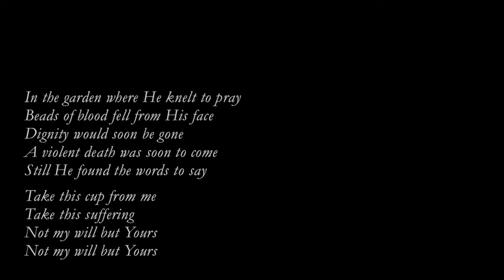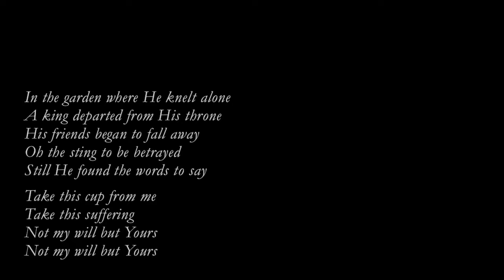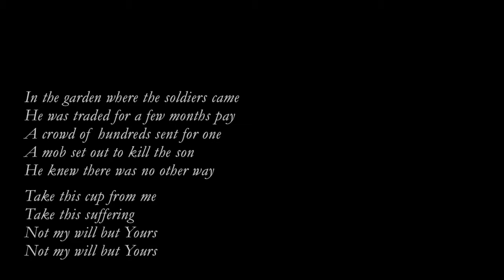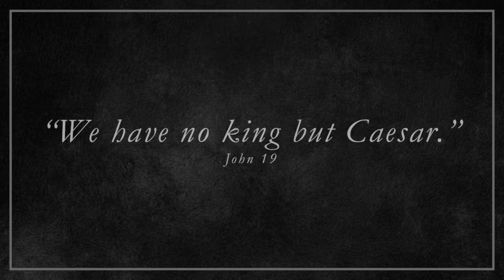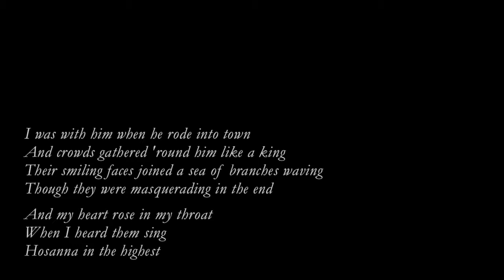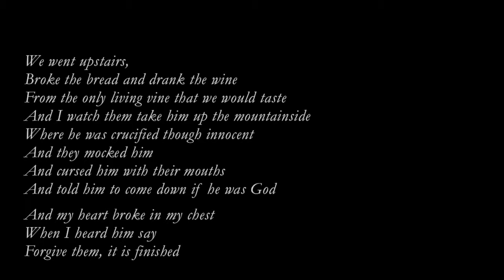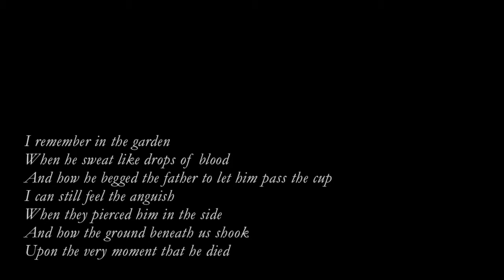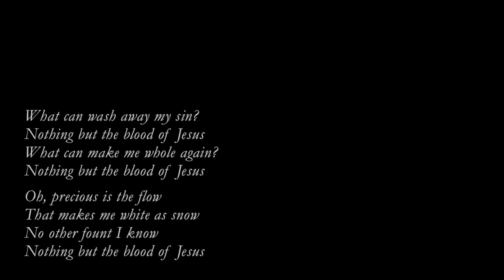Good Friday 2018 | David Eiffert | Believers Center Church